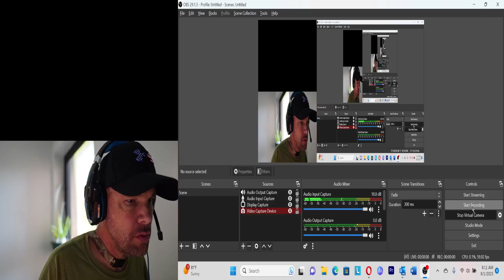Aurora - Runaway Reaction